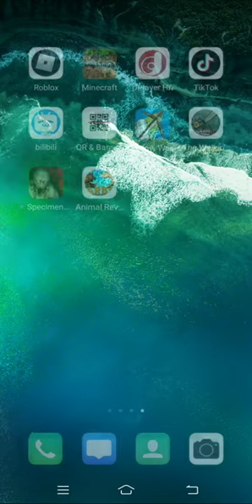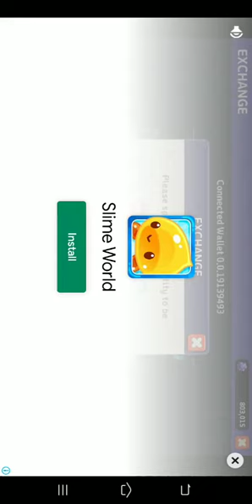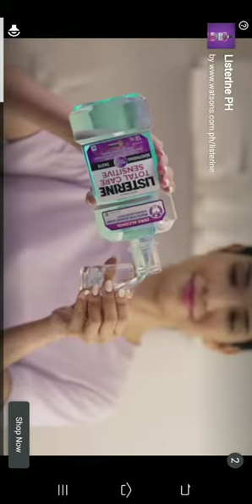arrow war part 2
there no vid in arrow war  cuz its endless sorry jk hahaha